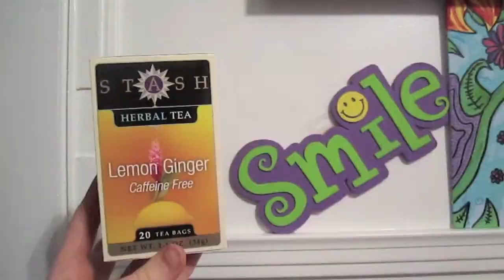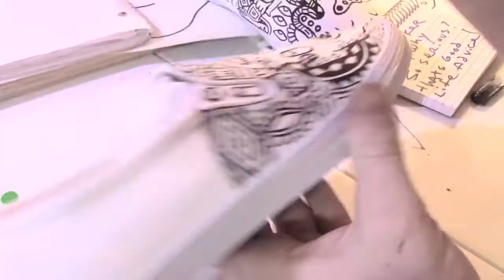Guice Mann Shoe Painting Tutorial Vol. 2 11-22-14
Today inside the Guice Mann Shoe Painting Tutorial Vol. 2 I show ya how I put together a pair of black and white canvas slip on shoes. Monsters, aliens, eyes and shapes all over this pair.